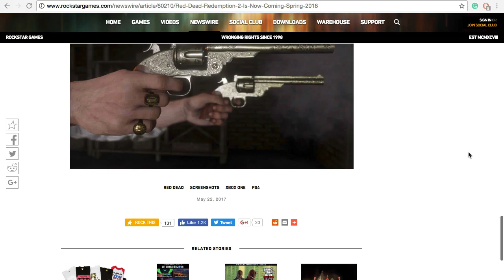RED DEAD REDEMPTION 2 - ANALISE DAS IMAGENS E FALANDO SOBRE O ADIAMENTO. Parte 1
Pois então, Infelizmente a Rockstar games anúncio que o RDR2 foi adiado para a primavera de 2018.
Neste video eu dou a minha opinião sobre esse atraso e tambem vamos dar uma preve analisada nas novas imagens.